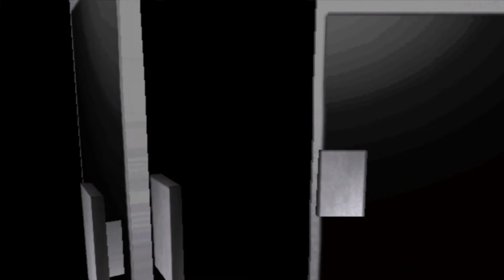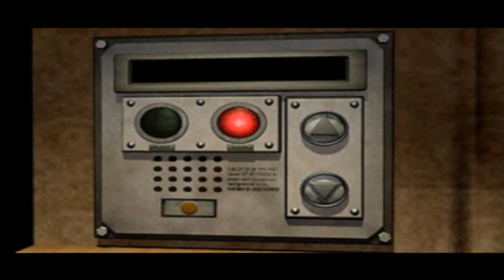[PS1] Resident Evil 3: Nemesis (RUS) Прохождение / Walkthrough part 14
Name: Resident Evil 3
Platform: PS1 / PSX (PlayStation)
Character: Jill Valentine
Language: Русский / Russian

"Resident Evil 3 video game" "Resident Evil 3  PSX" "Resident Evil 3 прохождение" "Resident Evil 3 геймплей"
"Resident Evil 3  геймплей" "Resident Evil 3  gameplay" "Resident Evil 3  longplay" "Resident Evil 3  let's play" "Resident Evil 3  walkthrough" "Resident Evi 2l playthrough"  "Resident Evil 3 survival horror"  "Resident Evil 3 psone" "Resident Evil  2 PlayStation" "Capcom"  "S.T.A.R.S" "Raccoon City" "Chris Redfield" "Jill Valentine" "Special Tactics And Rescue Service"  "Albert Wesker" "Brad Vickers" "Resident Evil 3 Nemesis" "Nemesis" "Carlos Oliveira" "Resident Evil 3 Carlos Oliveira"  "Resident Evil 3 ps1"